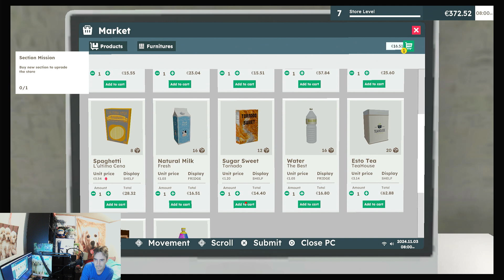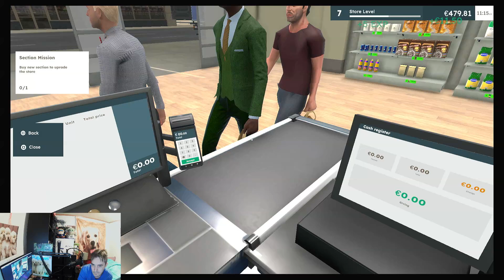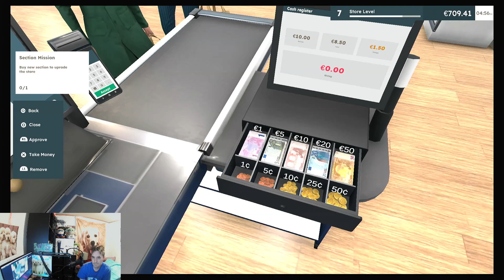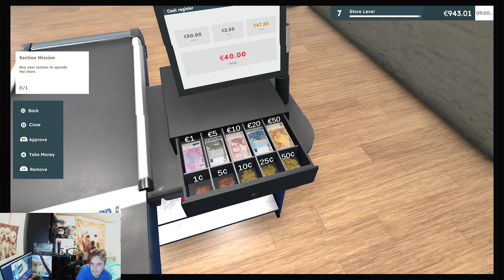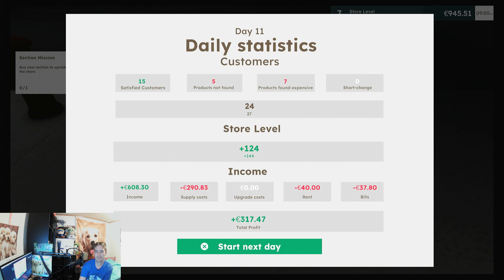Supermarket Owner Simulator Business - *Day 11* - Game play on PS5 in 2024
PS4 game played on my PS5.